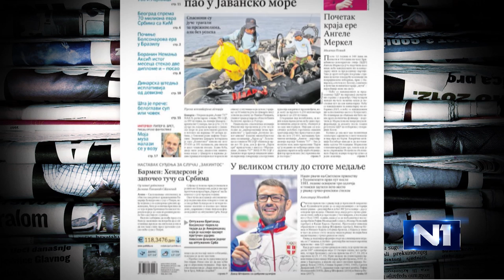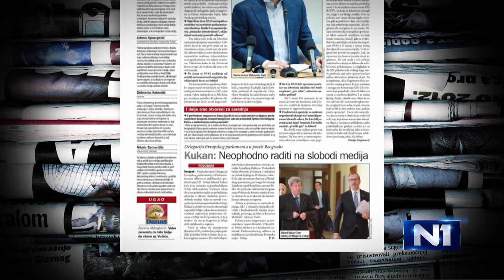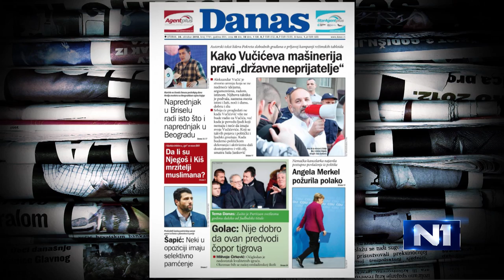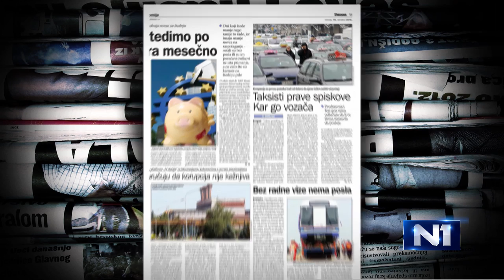Latinović: Njegoš i Kiš na meti zbog predizbornih aktivnosti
U medijima postoji strašan uticaj autocenzure, koja je gora nego cenzura jer je ona naš izbor, rekao je u Novom danu direktor Bitef teatra Milošem Latinovićem. On je rekao ida su velikani Njegoš i Kiš na meti zbog predizbornih aktivnosti za savete nacionalnih manjina, a da već sutra to neće biti tako.